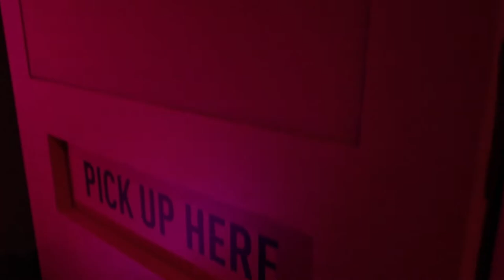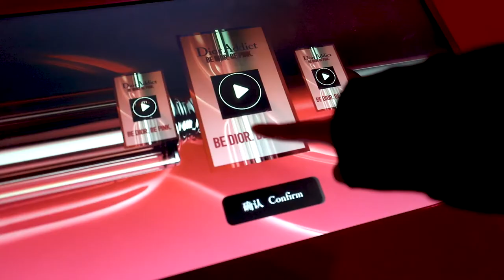Dior Addict "Be Dior Be Pink" Shanghai Event